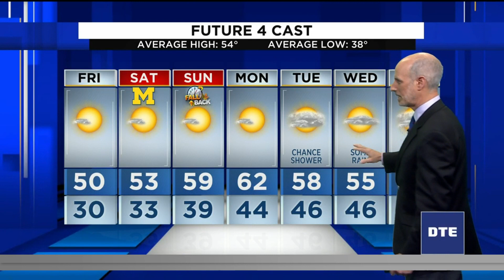Metro Detroit weather forecast Nov. 4, 2021 -- 6 p.m. Update